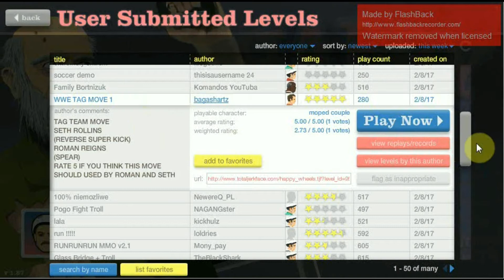HAPPY WHEELS ! PART 2!!!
PLAYING HAPPY WHEELS FOR THE FIRST TIME